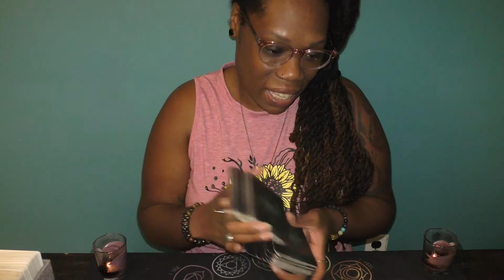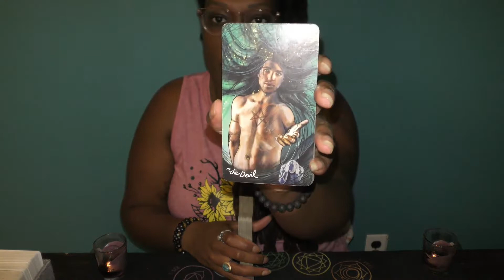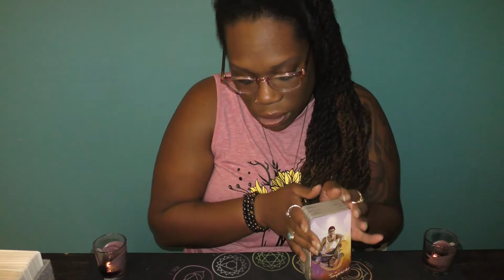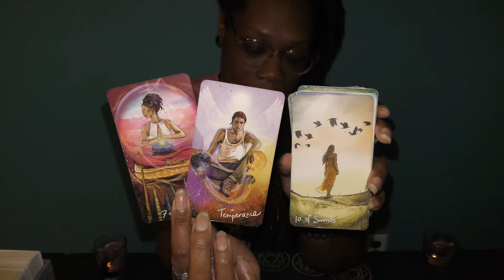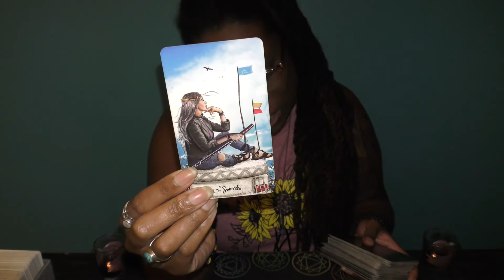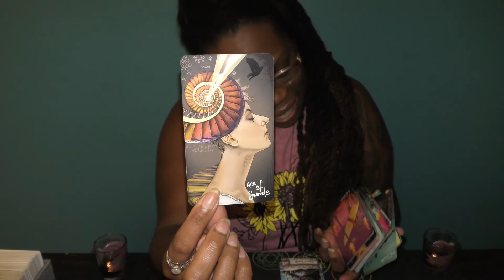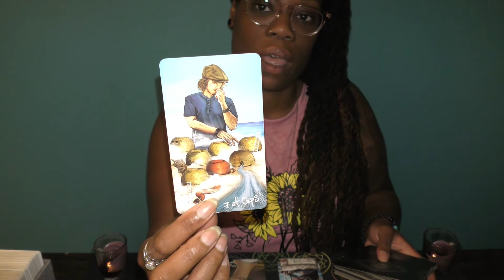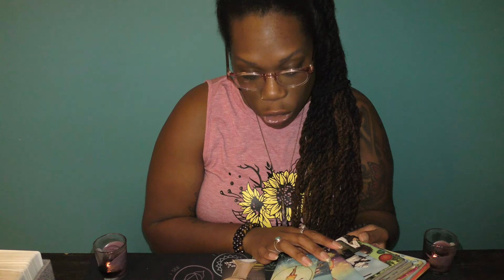♍️VIRGO//REFLECTING ON YOUR LESSONS🕵‍♂️